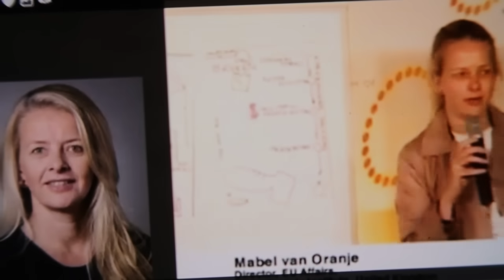Tell your friends "IT IS REAL AND HAPPENING NOW!!"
A very short video showing you how we are being led astray!

Be part of the TEAM and get a T shirt